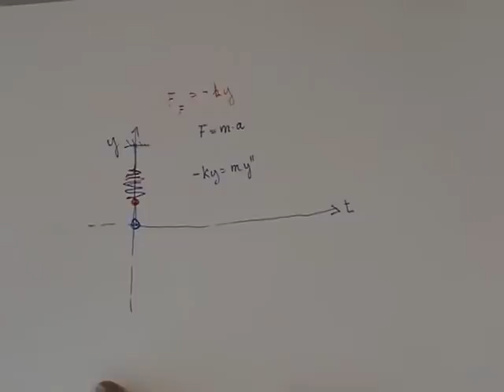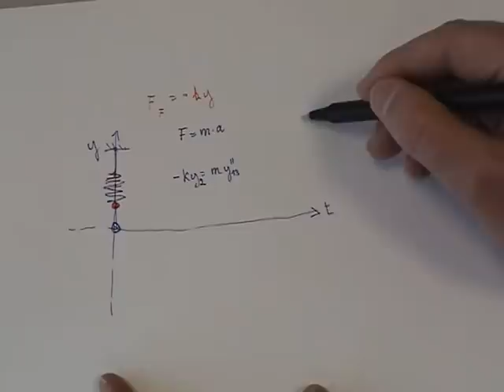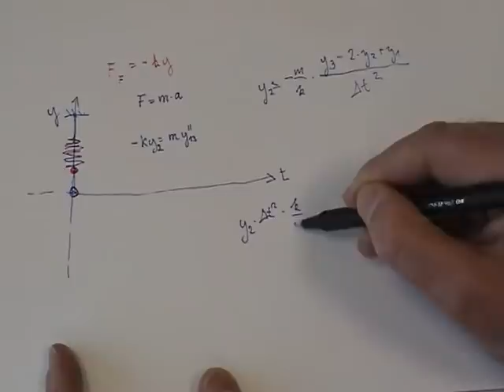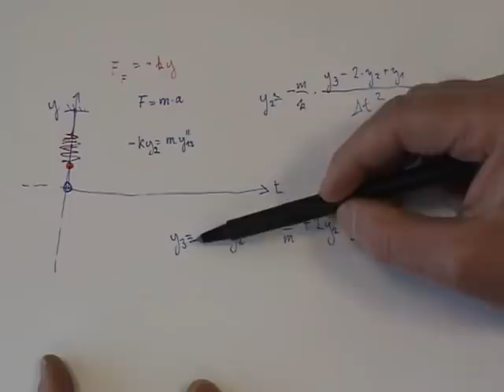** Simulation 3 Physik mit Excel